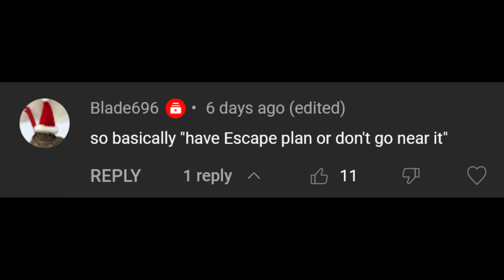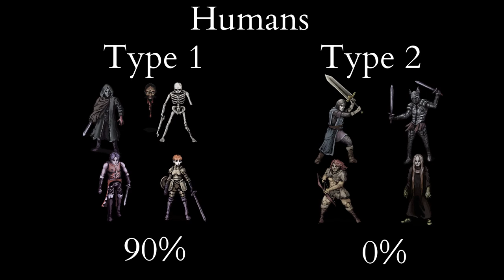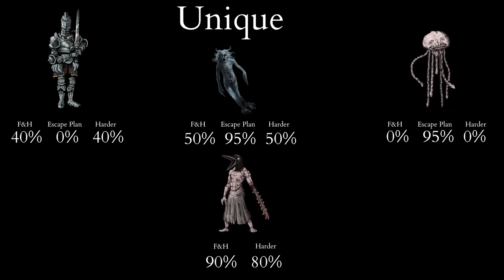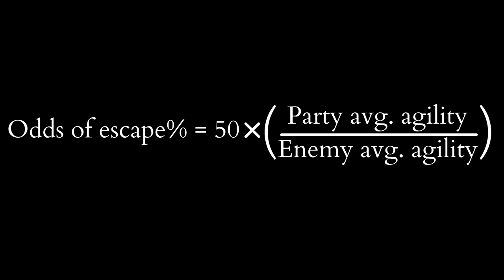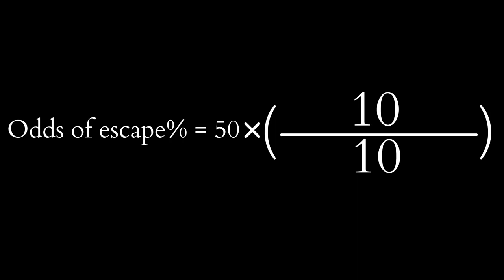How to run from every battle in Fear & Hunger (And always succeed!)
A bonus video after I dug around in the code a bit. Escape plan doubles your odds of running most of the time, and quadruples it on hard mode.